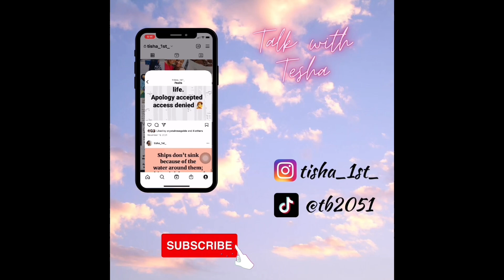Hurricane Milton and its destruction. Luke 8:24 God called upon the wind and waves to be still.